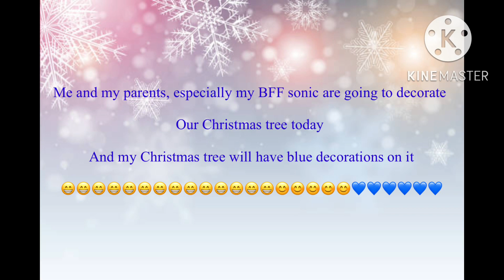Exciting and awesome news for you guys 😁😁😁😁😁😁😁😁😊😊😊